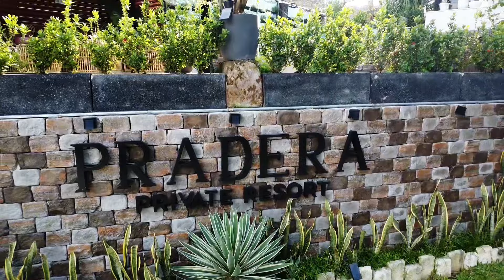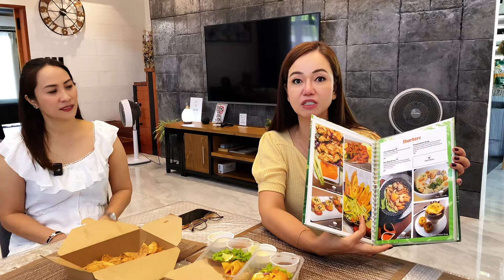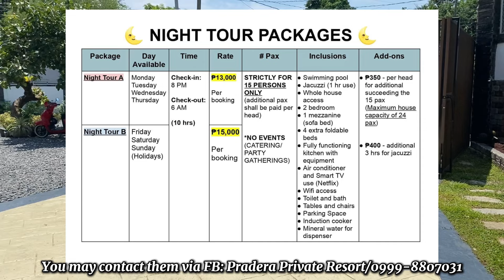AFFORDABLE Private Resort/Events Place; SOLO nyo na for as Low as Php 325 lang per Person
Take advantage na ng PROMO PRICE ng PRADERA PRIVATE RESORT until October 2024. You may message them on their FB Page;
📍Pradera Private Resort
Macaiban Road, Santa Maria, Bulacan